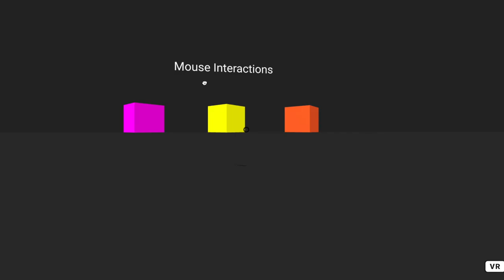Aframe Mouse Interactions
Mouse Interactions